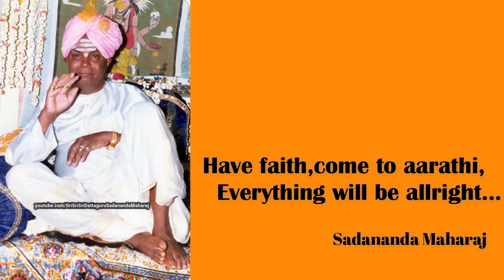ಶ್ರೀ ಸದಾನಂದರ ಎಂದೂ ಸುಳ್ಳಗದ ಸತ್ಯ ವಾಣಿ - Real life Blessings of Sri Guru Maharaj